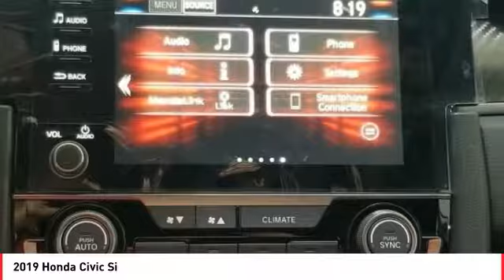2019 Honda Civic Cathedral City CA 821022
2019 Honda Civic Si